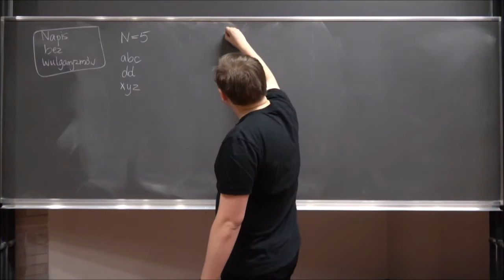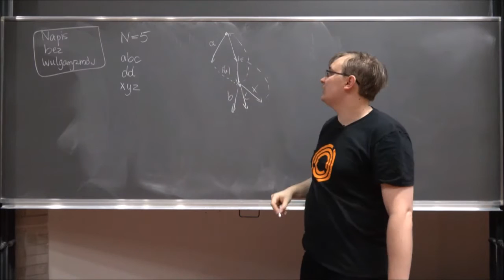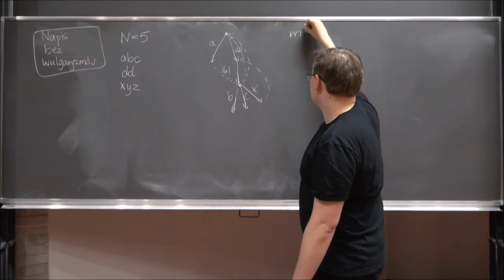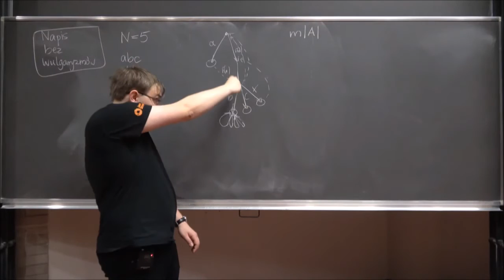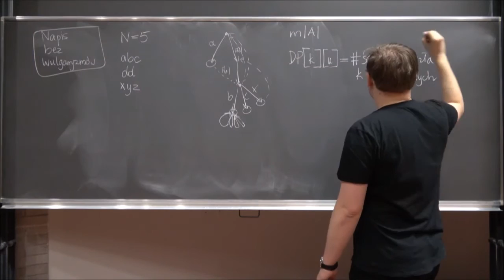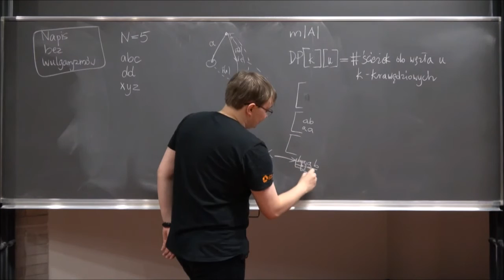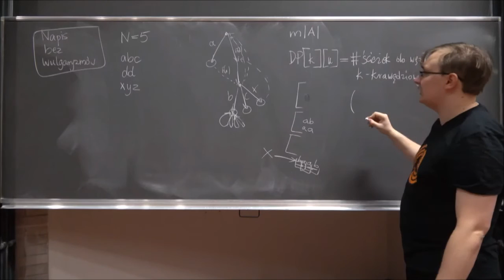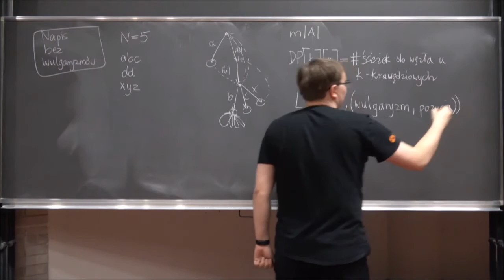Napis bez wulgaryzmów - omówienie zadania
Omówienie zadania "Napis bez wulgaryzmów" z trzeciego sparingu (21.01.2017).
Zadanie zostało użyte w dywizji trudniejszej.